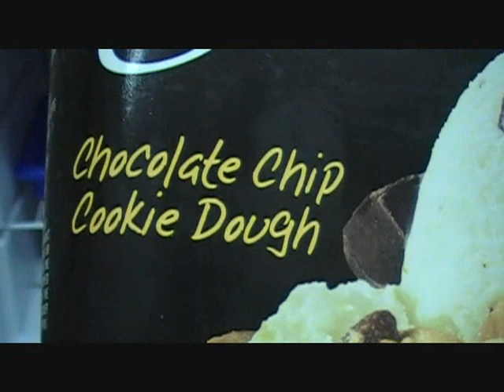Burning down the house, and trying to vlog...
Another Update Vid!!! Woo-hoo *cough-cough*